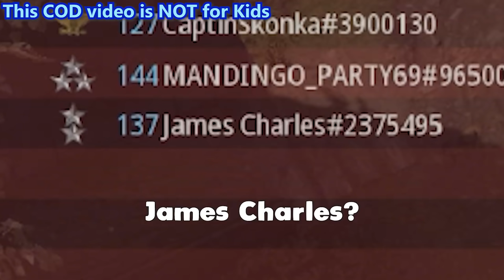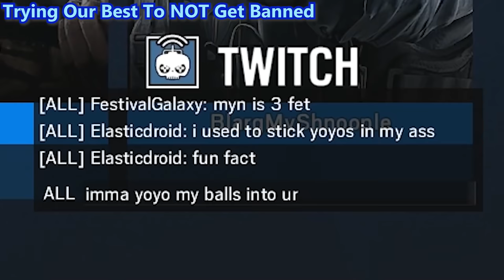Blarg Gay Moments 3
This is the last of the sus moment series and I hope you guys enjoy these content while it lasted. Most likely in the future the next content of sus moments or any other moments will be revolved around my own videos and hopefully you guys will be around for that. Other than that, Matt I love you and after this part, you will no longer get harassed by these sus moments lol. K thank you bye.

Clips Used In Video: (Will Insert Video titles and links at some point)